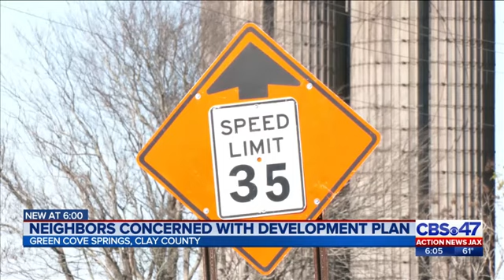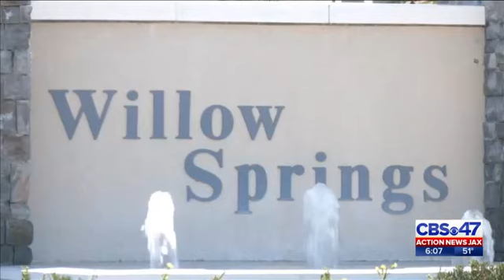Clay County neighbors protest possible new neighborhood | Action News Jax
Clay County neighbors are frustrated about a new neighborhood proposal they say the area can’t handle. Action News Jax told you last month the neighborhood calls for 58 more homes than the land was zoned for. People living nearby tell me it’ll bring chaos to the place they call home.